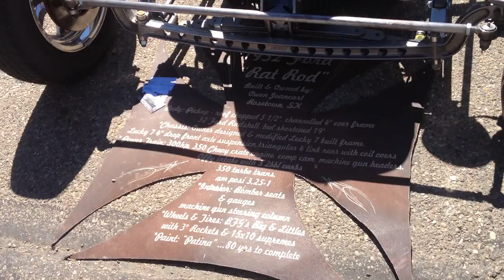Red Deer Car Show, August, 2012